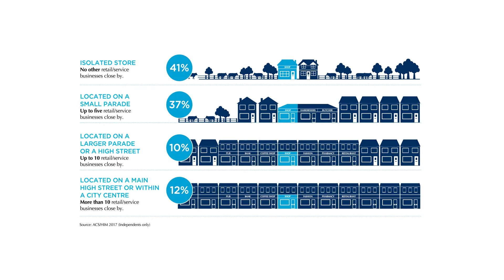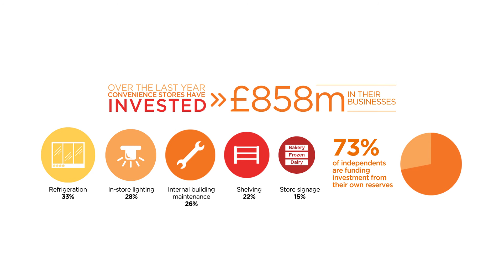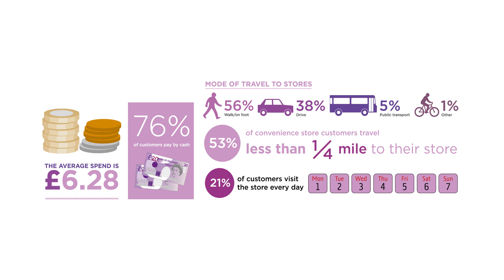Local Shop Report 2017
The Local Shop Report is a comprehensive look at the convenience stores trading in the UK, the staff that work in those stores and the customers that they serve.